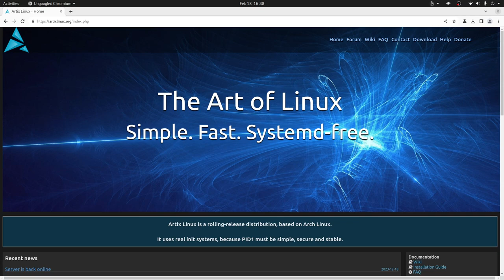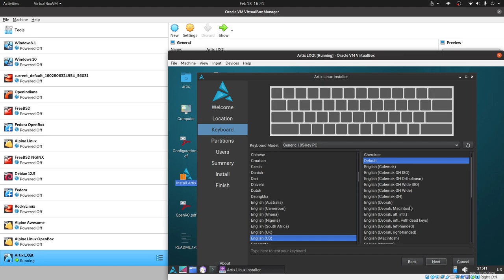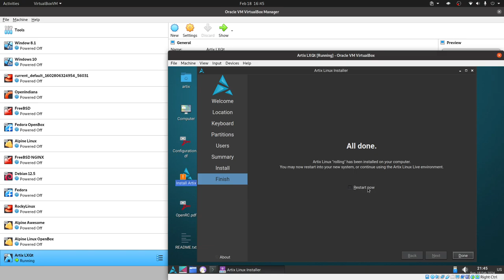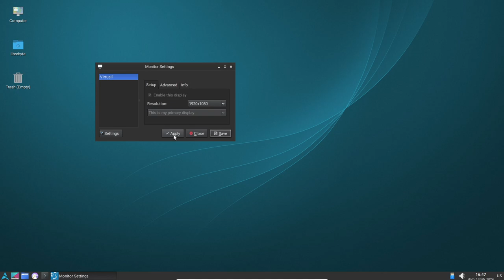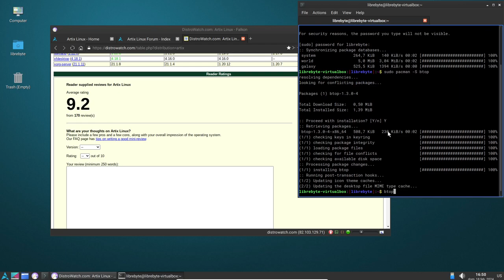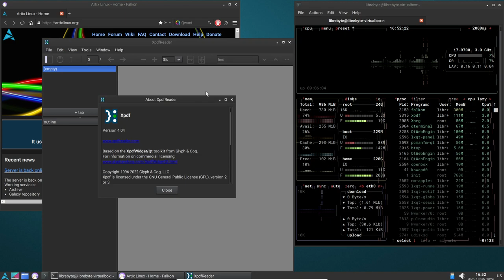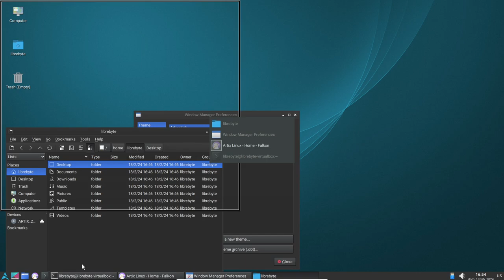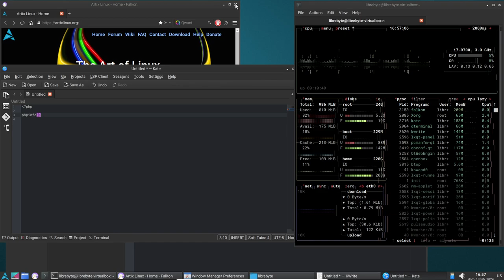Distros Ligeras - Artix LXQt un Arch Linux libre de systemd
En este video te contamos sobre Artix una distro elegante y ligera basada en Arch Linux pero sin systemd. En esta ocación hacemos instalación y análisis de la edición LXQt.